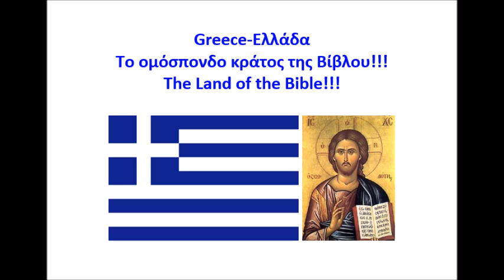Greek Folk Song-Το Μαργούδι κι ο Αλεξανδρής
Greek Folk Song